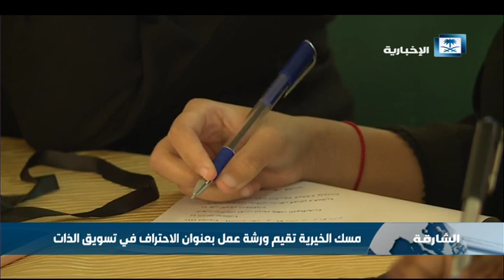مسك الخيرية تقييم ورشة عمل بعنوان الاحتراف في تسويق الذات